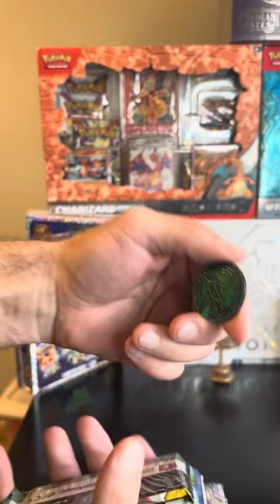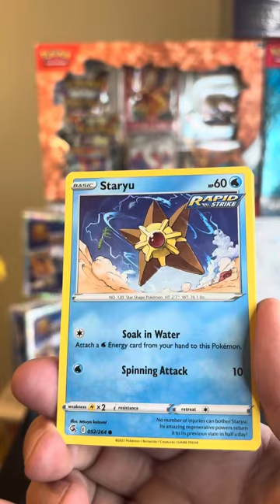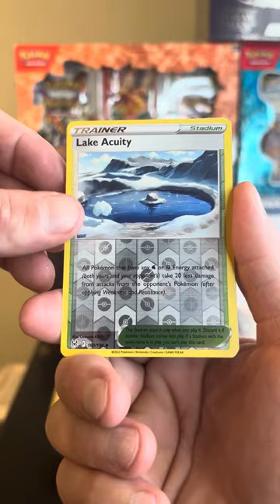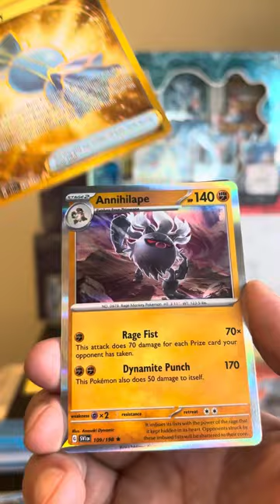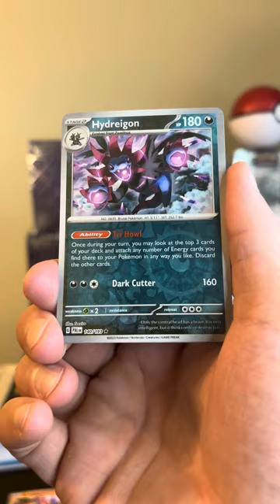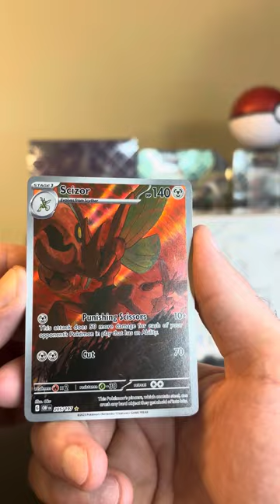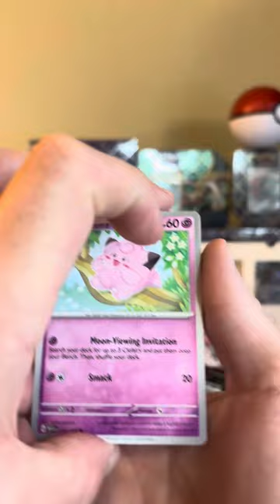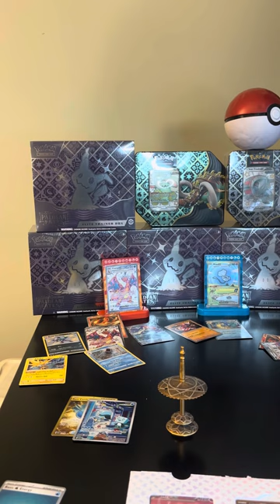151 Ultra premium collection Charizard and Gyarados ex collections and mystery box mega opening 🌟